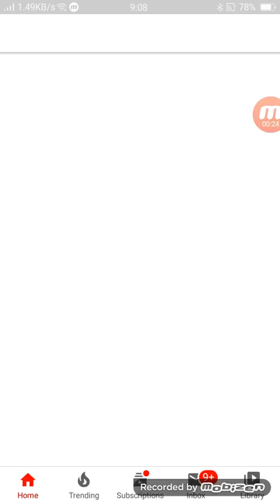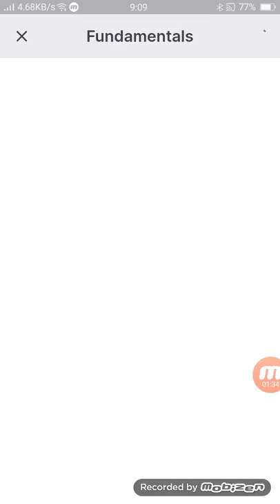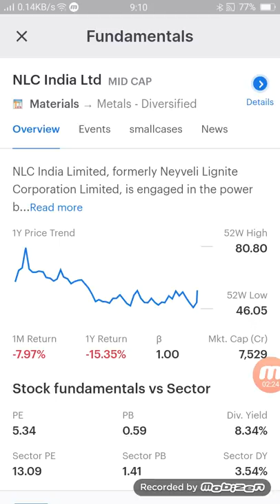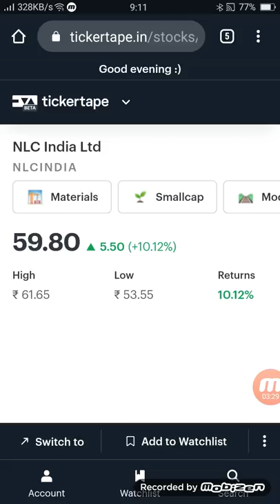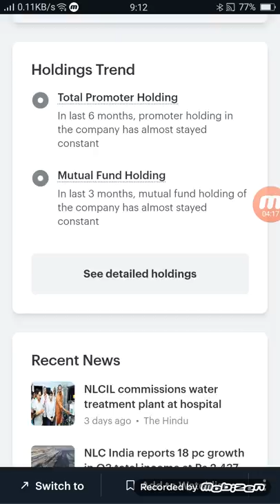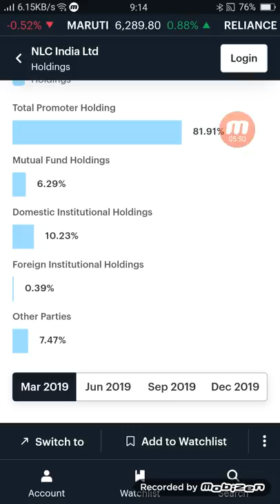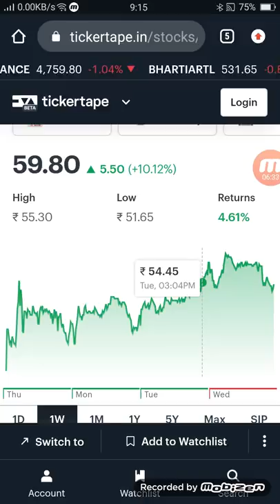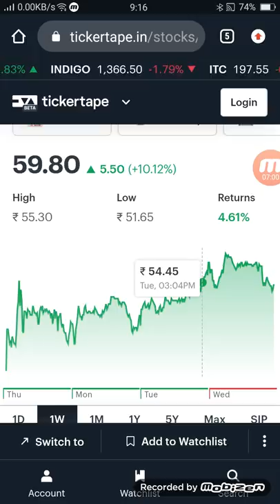₹50 के शेयर में लगा दो पैसा सोचना मत गिरते हुए मार्केट में प्रॉफिट देने वाला शेर nlc India